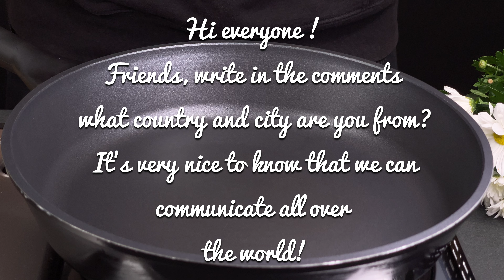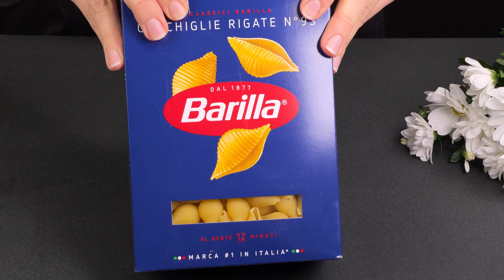So lecker habe ich noch nie gegessen! Schnelle und einfache Pasta! Abendessen und Mittagessen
Nehmen Sie normale Nudeln und Garnelen und Sie können schnell und einfach ein wunderbares Gericht zubereiten, ohne viel Aufwand oder Zeit zu verschwenden! Wir sind sicher, dass Ihnen das Ergebnis und der Geschmack dieses Nudelrezepts gefallen werden. Deshalb haben wir ein Schritt-für-Schritt-Rezept für Sie vorbereitet, damit Sie dieses Gericht problemlos wiederholen und alle um Sie herum mit Ihrem Geschmack in Erstaunen versetzen können! Verpassen Sie also keine Sekunde dieses Videos, um zu erfahren, wie man dieses fantastische Gericht zubereitet!

450 g Garnelen.
1 Zwiebel.
3 Knoblauchzehen.
2 Minuten braten.
250 ml trockener Weißwein.
200 g gehackte Tomaten aus der Dose im eigenen Saft.
1 Esslöffel Salz.
250 g Nudeln.
Ein Bund Petersilie.
50 g harter Parmesankäse.
Etwas Pflanzenöl.
Ein bisschen Gheebutter.
Salz, gemahlener schwarzer Pfeffer, gemahlener süßer Paprika nach Geschmack.